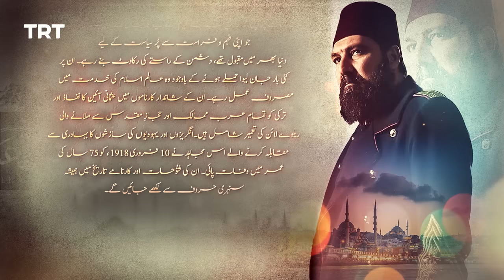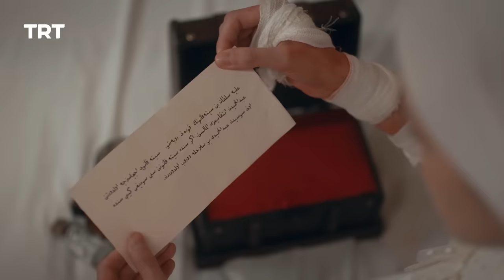Payitaht Sultan Abdulhamid Episode 515 | Season 5